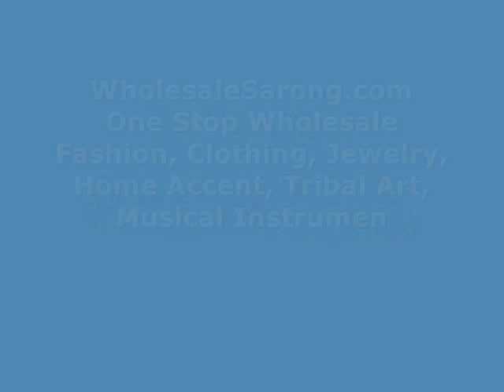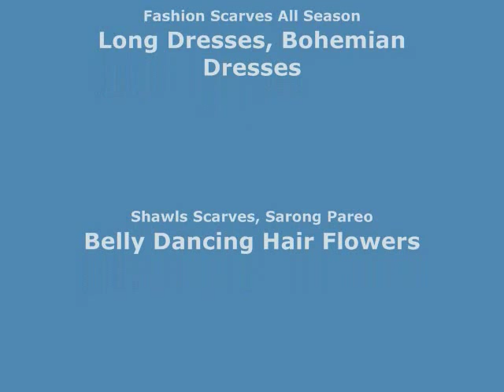soft metal cloth bracelets in mixed designs WholesaleSarong.com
USD$1.35 each
Product code: bracelet115
soft metal cloth bracelets in mixed designs